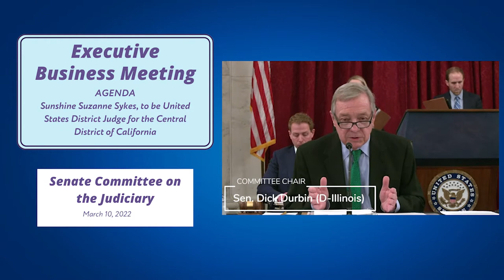Senate committee advances nomination of Native judge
The Senate Committee on the Judiciary holds an executive business meeting to consider pending nominations on March 10, 2022.

Following a discussion of other issues, the committee voted to approve the Sunshine Suzanne Sykes, a citizen of the Navajo Nation, to be United States District Judge for the Central District of California. The nomination can now be sent to the U.S. Senate for full consideration.

If confirmed, Sykes would be the first Native federal judge in California, which is home to the largest population of American Indians and Alaska Natives.